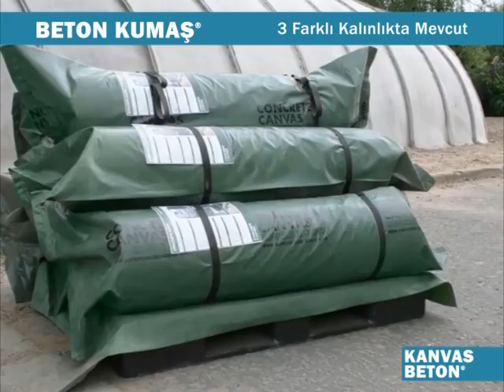Beton Kumaş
Alt Yüzeyi PVC Kaplı Çimento Emdirilmiş Kumaş.Su kanallarında , çatı sistemlerinde , tünellerde ve daha bir çok alanda kullanılıyor.